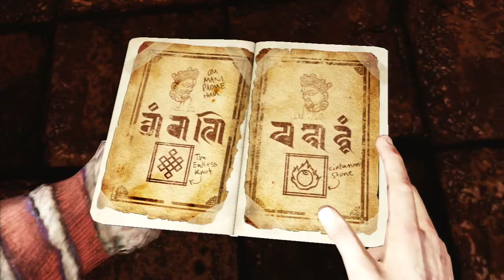Uncharted 2: Among Thieves - Chapter 24 (Crushing Mode)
Chapter 24: The Road To Shambhala

Almost near the end of the game and I hope I can unlock the crushing mode trophy, if not then that's okay. The whole reason to play this game is to earn the hardest difficulty trophy, which is crushing mode and that's what I'm currently playing on this playthrough. Also, another reason is to create a playthrough for the story as well.